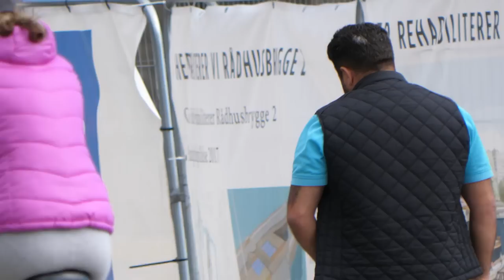Shell game street scam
A group of six Romanians are doing a shell game street scam scheme in Norway, Oslo.

The shell game (also known as thimblerig, three shells and a pea, the old army game) is portrayed as a gambling game, but in reality, when a wager for money is made, it is almost always a confidence trick used to perpetrate fraud. In confidence trick slang, this swindle is referred to as a short-con because it is quick and easy to pull off.

In the shell game, three or more identical containers (which may be cups, shells, bottle caps, or anything else) are placed face-down on a surface. A small ball is placed beneath one of these containers so that it cannot be seen, and they are then shuffled by the operator in plain view.

One or more players are invited to bet on which container holds the ball – typically, the operator offers to double the player's stake if they guess right. Where the game is played honestly, the operator can win if he shuffles the containers in a way which the player cannot follow.

In practice, however, the shell game is notorious for its use by confidence tricksters who will typically rig the game using sleight of hand to move or hide the ball during play and replace it as required. Fraudulent shell games are also known for the use of psychological tricks to convince potential players of the legitimacy of the game – for example, by using shills or by allowing a player to win a few times before beginning the scam.